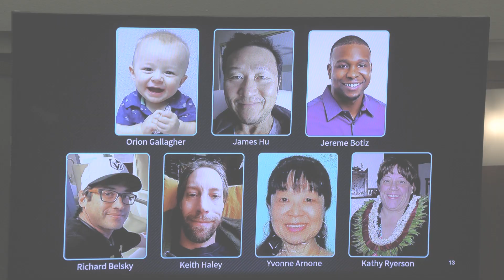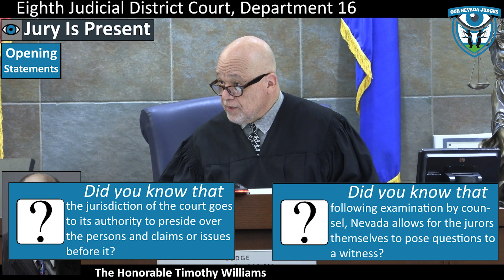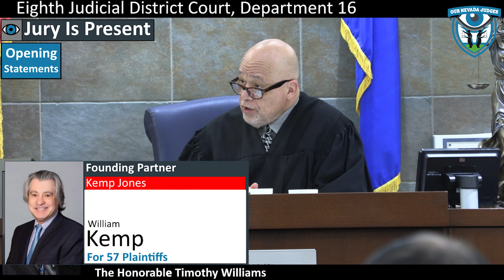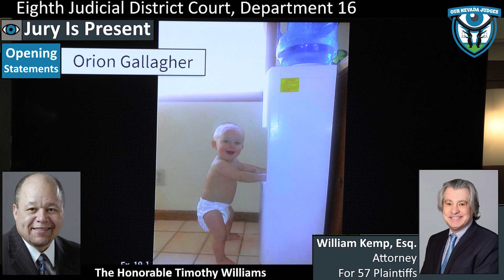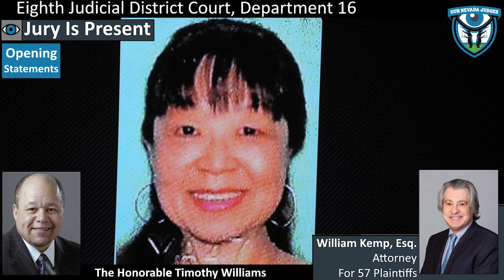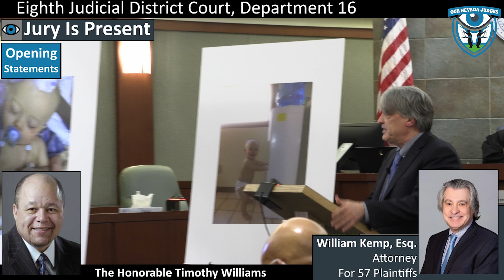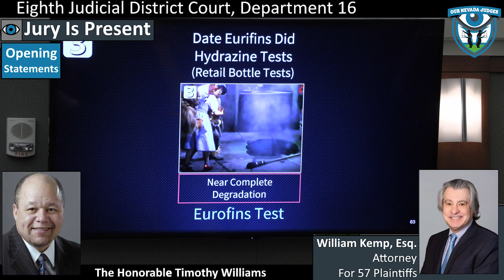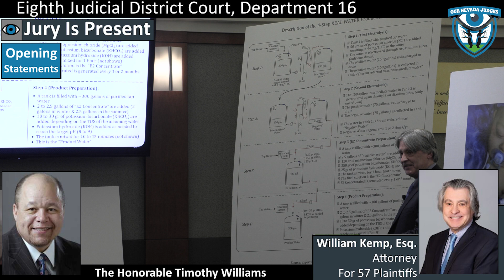Orion Gallagher vs Real Water, September 14, 2023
The Honorable Timothy Williams, Eighth Judicial District Court, Department 16, presiding over a jury trial. Attorney Will Kemp on behalf of the Plaintiffs. Attorney Joel Odou on behalf of Real Water. Case No. A-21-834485-B. Mr. Kemp begins opening statements.